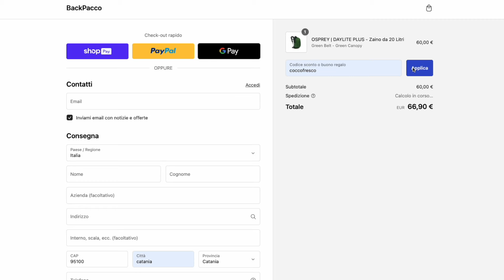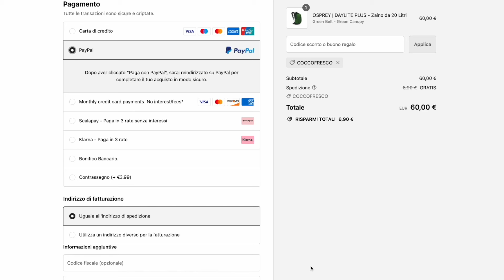Bar Pacco #103 del 30 Agosto 2024 - Un pacco di novità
Tutte le novità della settimana di BackPacco, in un unico video.

*LA SCALETTA DI QUESTO BARPACCO*
00:00 - IN QUESTA PUNTATA
3:03 - KA-BAR KA1199 - COLTELLO FORGIATO
6:17 - ULTICLIP AP CLIP
8:57 - MACTRONIC STORM 1LP
12:08 - OSPREY NEBULA 32
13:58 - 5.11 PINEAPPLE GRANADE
15:18 - GRAYL VALVOLE PER FILTRI
16:51 - VITAMINA EDC